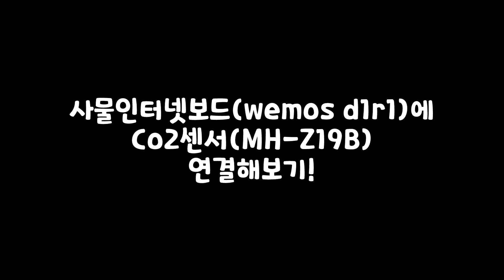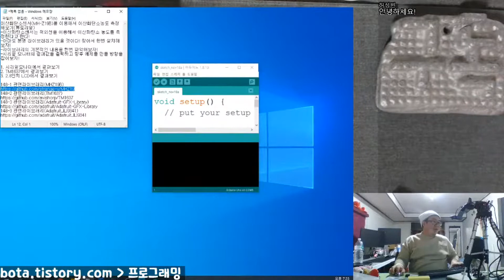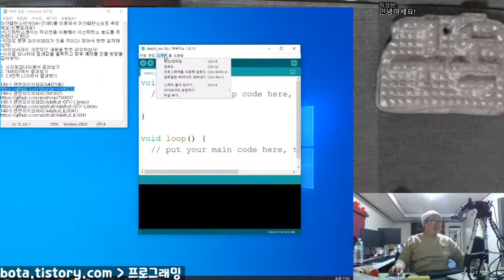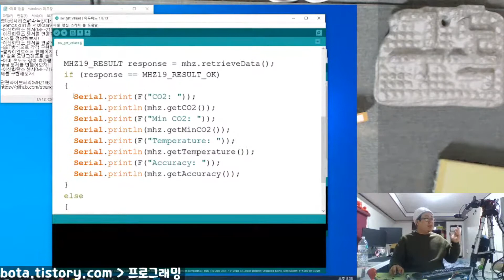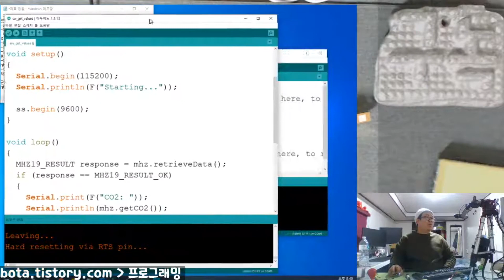wemos d1r1에 이산화탄소센서(MH-Z19B) 연결하는 방법!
본 영상은 녹칸다의 아두이노 강의 157편의 내용을 요약한 것입니다!